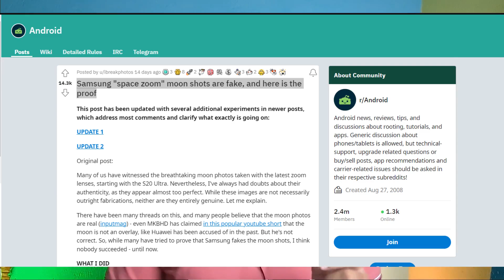Samsung s23 fake moon? samsung S23 ultra moon photography fake? samsung s23 ultra fake vs real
Does Samsung S23 Ultra capture fake moon photos at 20x and 100x?

Query Solved:
samsung galaxy s23 ultra
samsung s23 ultra camera test zoom
samsung s23 ultra moon zoom
samsung s23 ultra moon test
samsung s23 ultra fake moon?
samsung fake moon?
fake moon samsung?
Samsung s23 fake moon?
samsung S23 ultra moon photography fake?
samsung s23 ultra fake moon photo?
s23 ultra moon zoom?
s23 ultra fake moon?
samsung moon zoom fake?
samsung moon photo?

-- 100 cashback

-- 750 cashback

-- 201 cashback

-- 100 cashback